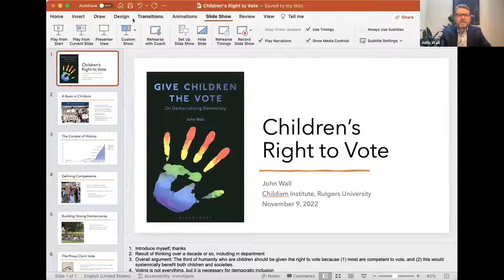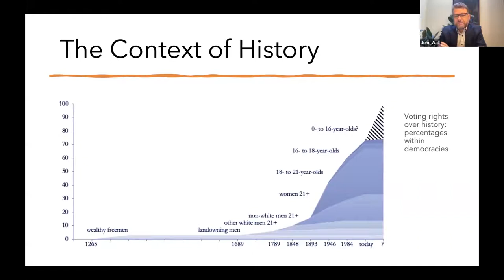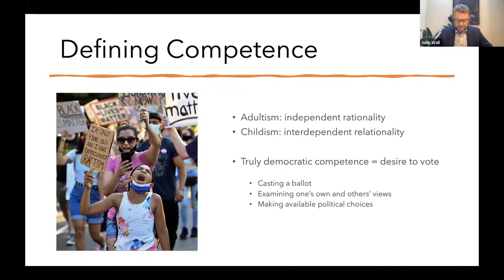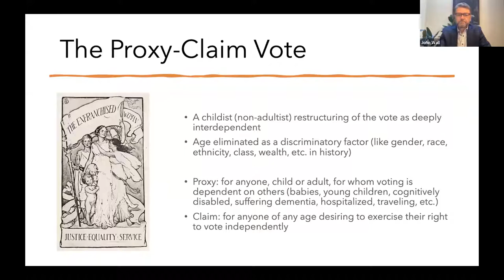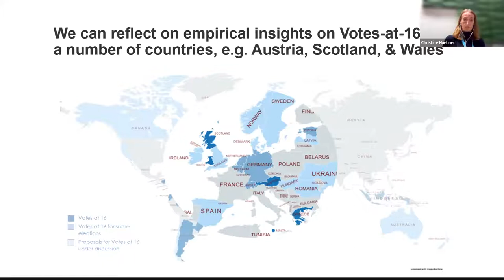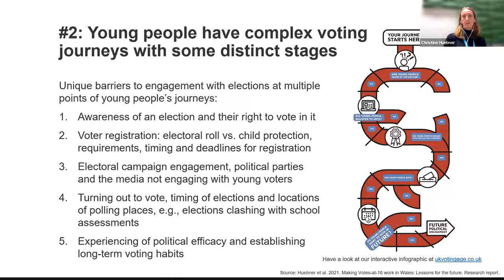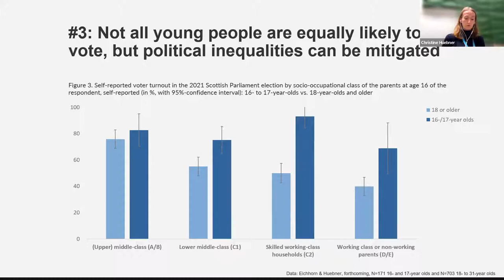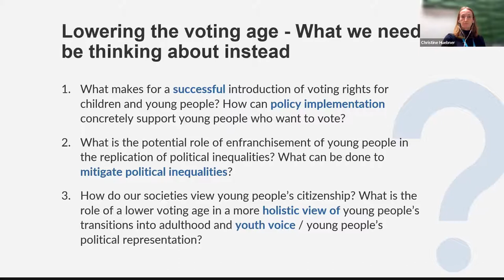Children’s Right to Vote: Should the Voting Age Be Lowered/Abolished?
According to the Universal Declaration of Human Rights, the right to vote is ‘universal and equal’ for all citizens – a principle reiterated in the International Covenant on Civil and Political Rights, as well as in other human rights instruments. And yet, most of those legally defined as children – a third of the world’s population – are currently denied this basic right.

This webinar brings together two speakers, Professor John Wall and Dr Christine Huebner, to discuss children’s right to vote.

John Wall will discuss his recent book, Give Children the Vote: Democratizing Democracy, which lays out the case for why all children should have the right to vote. This case is based on two central arguments: that children in general are sufficiently competent to vote, and that ageless suffrage would systemically benefit children, adults, and societies. The talk will place the children’s suffrage movement within its larger historical contexts, examine the range of objections that are usually raised against young people’s enfranchisement, and explore how children’s voting could be institutionalized in practice.

Christine Huebner will discuss the lowering of the voting age in some elections in Scotland and Wales. There are many arguments for and against the extension of the franchise to children and young people, but little is known about how that would work in practice. Several countries around the world reduced the voting age to below 18, making available empirical data about what really happens when young people attain the right to vote. Based on research from Scotland and Wales, where young people aged 16 and 17 have recently attained the right to vote in some elections, the talk will reflect on important aspects of implementing voting age reform in practice and the impact it can have on young people’s political participation and conceptions of citizenship.

The webinar is jointly hosted by the Centre for Research on Law, Equality and Diversity (LEAD) and the Childhood, Law, and Policy Network (CLPN).